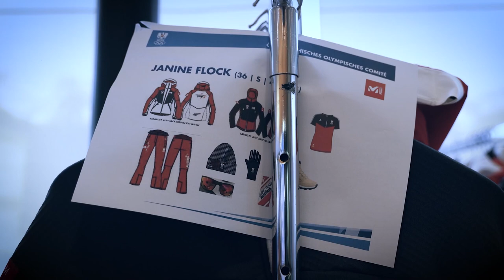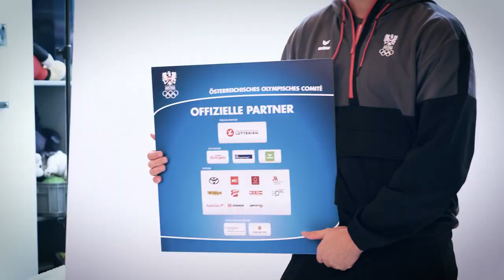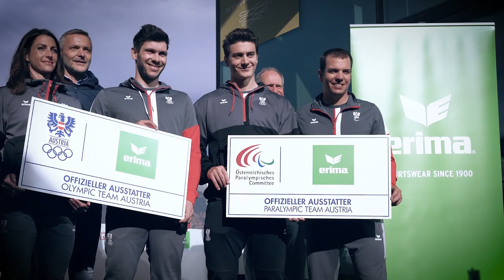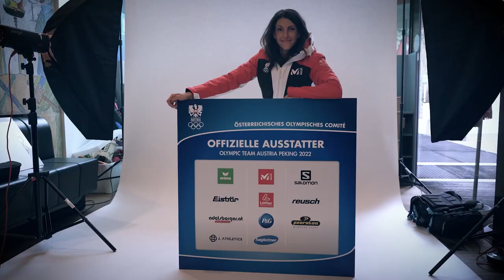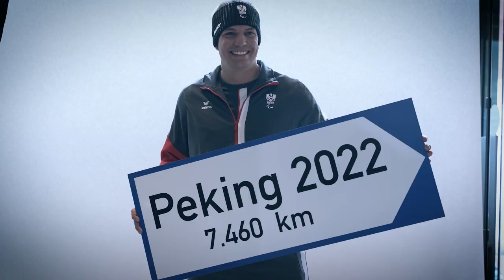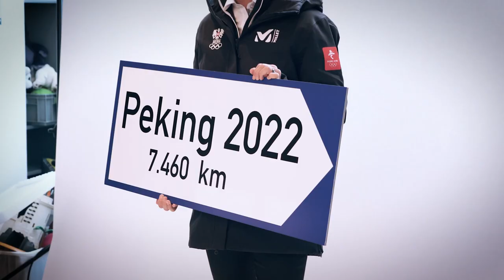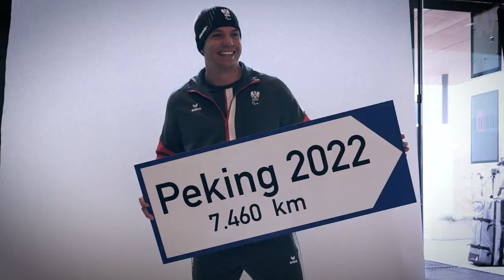Peking 2022: Neuer Look für das Olympic Team Austria präsentiert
Die Olympischen Spiele 2022 in Peking kommen in großen Schritten näher. In der Olympia-Stadt Innsbruck hat Olympic Austria gemeinsam mit dem Österreichischen Paralympischen Committee die neue Kollektion für die Winterspiele präsentiert. 11 Ausstatter sind dabei, die AthletInnen vom Look begeistert.